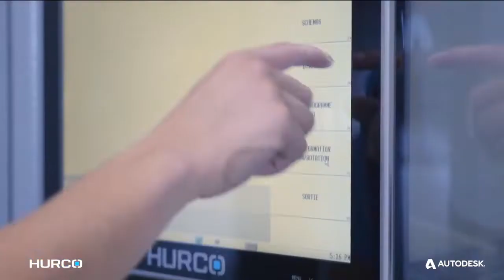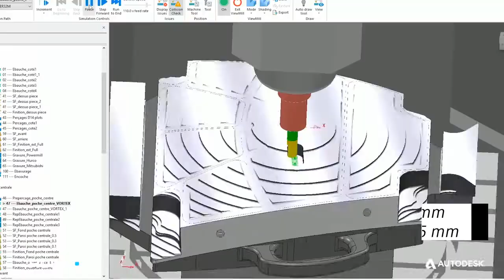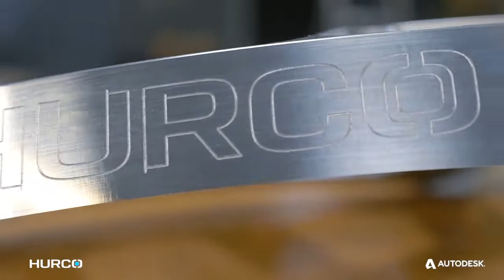Autodesk PowerMill and Hurco Machines Partnering in Aerospace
This a a 5 axis machining video that Hurco and Autodesk completed in partnership. Simultaneous 5 axis strategies executed at high feedrates for an aerospace application